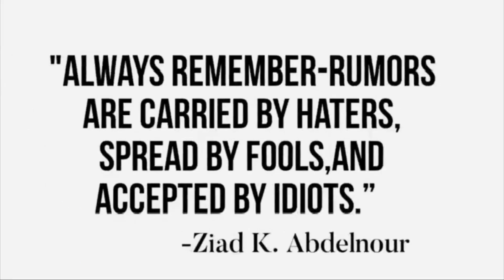Colorado Ukrainian Community Hosts Job Fair for New Arrivals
A job fair for recently arrived war refugees was organised by a Ukrainian community group in the western U.S. state of Colorado.Svitlana Prystynska has this report from Denver-VOA News